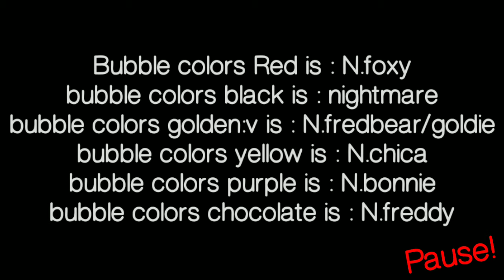✨ Fnaf 4 React to Rockstars Revenge ✨